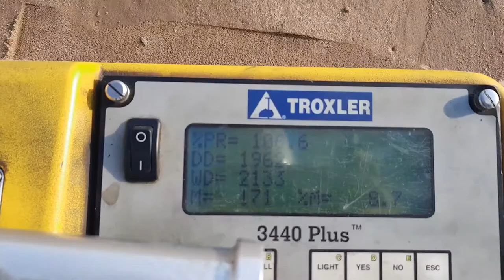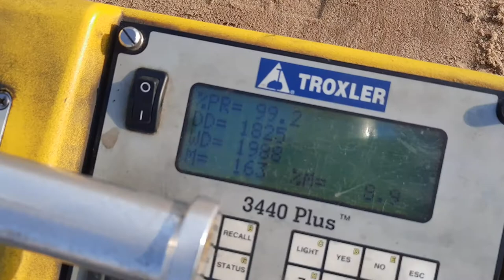FDT (compaction Testing) Backfilling/earthworks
Field Density Testing FDT #
soilcompactiontesting